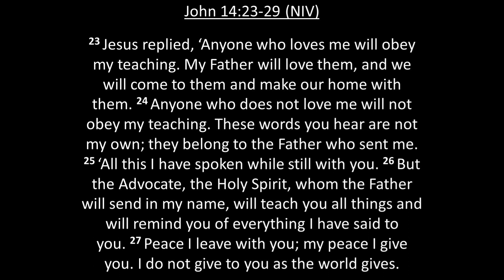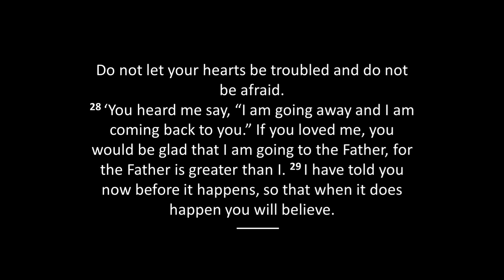Heaven Starts Here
The Bible offers some beautiful pictures of heaven: a spacious mansion, a city bathed in divine light, a kingdom of peace. But for many people, heaven seems a bit vague, distant or disconnected from ordinary life. Today, we look at the idea that 'heaven starts here' because God wants to dwell with us in everyday life!